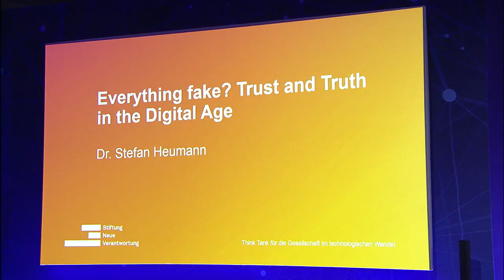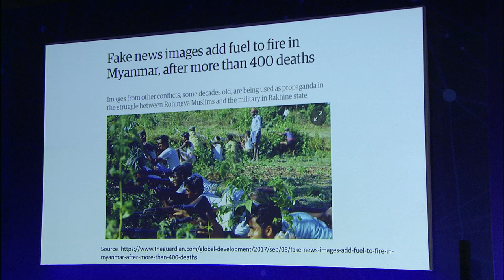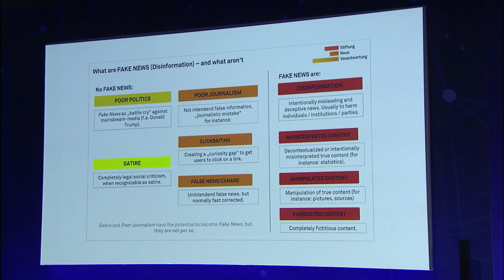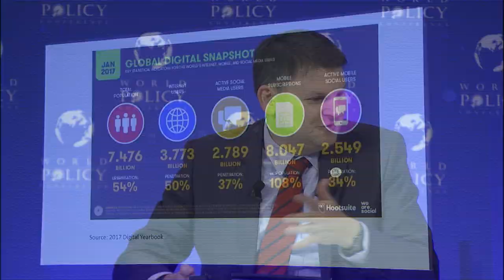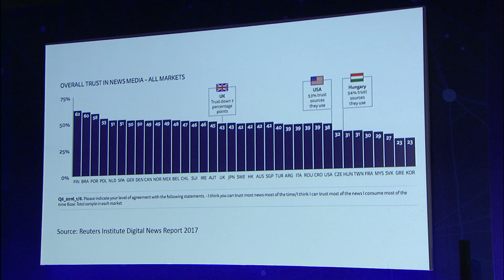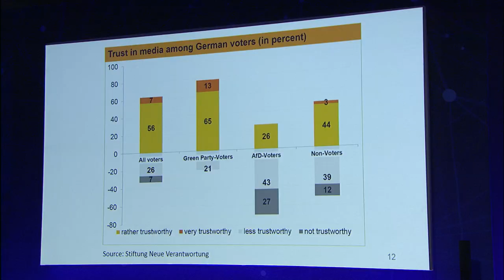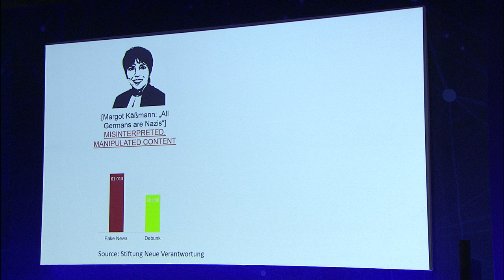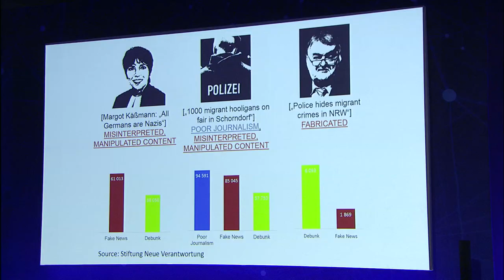WPC2017 S5 - Stefan Heumann FR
Session plénière 5 : Confiance et vérité à l'ère du numérique
Stefan Heumann, Membre du conseil d'administration de Stiftung Neue Verantwortung (SNV)